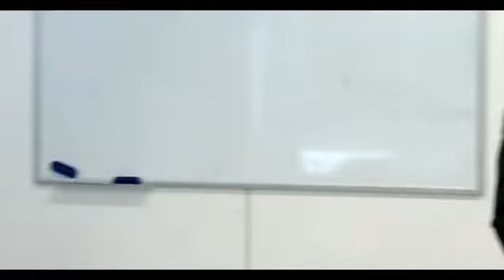"Politics of Peace" KFSSI July 28 2015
Mr Keshe discusses "Politics of Peace" in this special public online teaching at the Keshe Foundation Spaceship Institute.

Folks are encouraged to show support for the KS Workshop series by donating to the Keshe Foundation at: